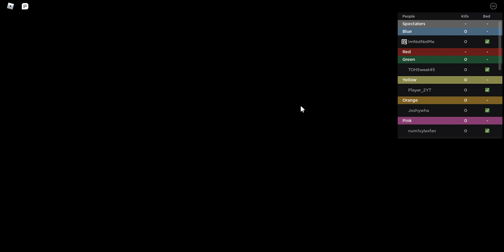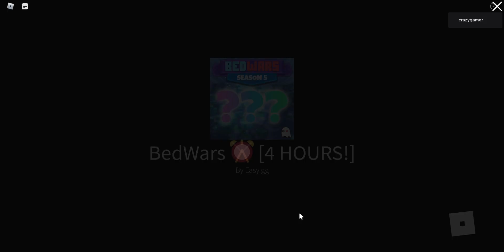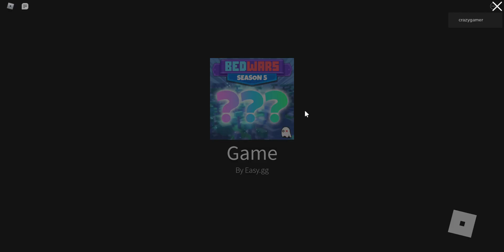me playing bedwars